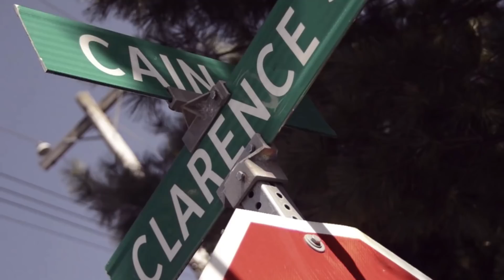NP Boujee "TING TING" (Official Music Video)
NP Boujee performing "TING TING" Music Video.

Follow MoneyBealz via Instagram, @imbb_bbb4l

PLEASE IGNORE
TAGS USED